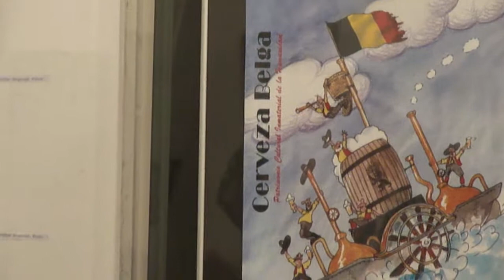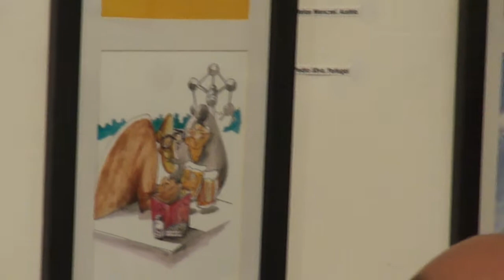Quinteto Indiano Homenaje al Reino de Belgica y su cerveza. Museo Diogenes Taborda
Con el auspicio de Vlamingen in de Wereld se festejó en el Museo de Humor Gráfico Diogenes Taborda el  Dia Internacional de los Museos y quedo inaugurada la exposición Itinerante: Cerveza Belga "Patrimonio Cultural Inmaterial de la Humanidad".  La exposición reúne obras realizadas especialmente para el Museo de Humor Gráfico Diogenes Taborda por los más prestigiosos  dibujantes de 48 paises, entre ellos  OSekoer (Belgica); Victor Bogorad. (Rusia); Sergey Sichenko. (Israel); Dragica Ohashi. (Japón);  Sergey Birkle. (Kazakstán); Li Kui Jum. (China);  Alexander Kaminsky (Moldova); Ulisses Araujo. (Brasil); Ugo Sajini. (Italia); Vladimir Kazanevsky. (Ucrania) y  Roberto Laino (Argentina), que enaltecen la exposicion con sus simpáticas viñetas junto a los dibujos de otros 100 artistas. La exposicion itinerante  en homenaje a la cerveza belga cuenta además con una colección de tarjetas postales de comienzo del siglo XIX donde se pueden ver fotografias de las más famosas y antiguas destilerías de diferentes regiones del mundo: Pilsen. Beer Factory, Checoslovaquia; Lipna Manor Beer Imperial (Rusia); Azuga y Tuborg, Timisoara,(Rumania); Coors Beer, (Colorado, Usa); Gosser Goss, Factory, (Austria); Yang Jing Beer Factory (China); la  fábrica de cerveza Bavaria ,(Colombia); Hatuey Brewery  y La Fabrica  Tropical de Cerveza en Cuba; etc. Tambien antiguas postales belgas con imágenes costumbristas y otras  relacionadas a la cerveza.

Además en el marco de la consigna  "Museos e Historias controvertidas: decir lo indecible en los museos", sugerida  para este año por el ICOM, la Lic. en Ciencias Antropológicas Claudia María Cóceres  brindo una charla sobre la relacion entre el medio ambiente, el uso del agua en la cerveza, inspirada en el tratamiento efectuado por la Malteria Quilmes. Maria Sol Verniers , directora y fundadora de la revista Ámbar Arte y Cultura y miembro de la colectividad belga presento al Quinteto Indiano quienes interpretaron música clásica  y tango.
La muestra se puede visitar en el Museo de Humor Gráfico Diogenes Taborda,  Av. Caseros 2739 , Parque de los Patricios, de lunes a viernes de 16 a 20 hs.  hasta el 27 de junio.